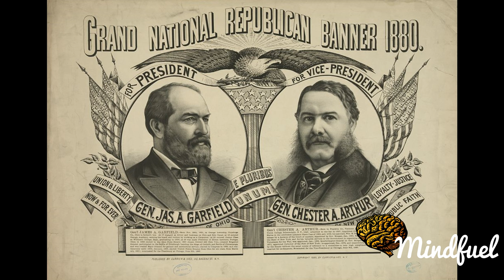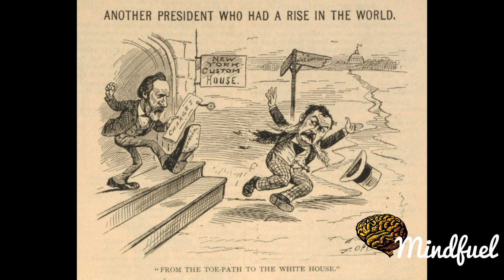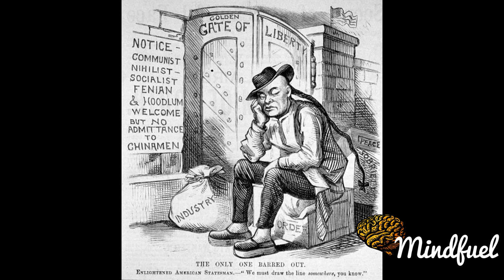Chester A. Arthur Documentary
Chester Alan Arthur  was an American attorney and politician who served as the 21st President of the United States ; he succeeded James A. Garfield upon the latter's assassination. At the outset, Arthur struggled to overcome a slightly negative reputation, which stemmed from his early career in politics as part of New York's Republican political machine. He succeeded by embracing the cause of civil service reform. His advocacy for, and subsequent enforcement of, the Pendleton Civil Service Reform Act was the centerpiece of his administration.

Arthur was born in Fairfield, Vermont, grew up in upstate New York, and practiced law in New York City. He served as quartermaster general in the New York Militia during the American Civil War. Following the war, he devoted more time to Republican politics and quickly rose in the political machine run by New York Senator Roscoe Conkling. Appointed by President Ulysses S. Grant to the lucrative and politically powerful post of Collector of the Port of New York in 1871, Arthur was an important supporter of Conkling and the Stalwart faction of the Republican Party. In 1878, the new president, Rutherford B. Hayes, fired Arthur as part of a plan to reform the federal patronage system in New York. When Garfield won the Republican nomination for president in 1880, Arthur, an eastern Stalwart, was nominated for vice president to balance the ticket.

After just half a year as vice president, Arthur found himself in the executive mansion due to the assassination of his predecessor. To the surprise of reformers, Arthur took up the cause of reform, though it had once led to his expulsion from office. He signed the Pendleton Act into law and strongly enforced its provisions. He gained praise for his veto of a Rivers and Harbors Act that would have appropriated federal funds in a manner he thought excessive. He presided over the rebirth of the United States Navy, but was criticized for failing to alleviate the federal budget surplus, which had been accumulating since the end of the Civil War.

Suffering from poor health, Arthur made only a limited effort to secure the Republican Party's nomination in 1884; he retired at the close of his term. Journalist Alexander McClure later wrote, "No man ever entered the Presidency so profoundly and widely distrusted as Chester Alan Arthur, and no one ever retired ... more generally respected, alike by political friend and foe." Although his failing health and political temperament combined to make his administration less active than a modern presidency, he earned praise among contemporaries for his solid performance in office. The New York World summed up Arthur's presidency at his death in 1886: "No duty was neglected in his administration, and no adventurous project alarmed the nation." Mark Twain wrote of him, "[I]t would be hard indeed to better President Arthur's administration." Over the 20th and 21st centuries, however, Arthur's reputation mostly faded among the public.